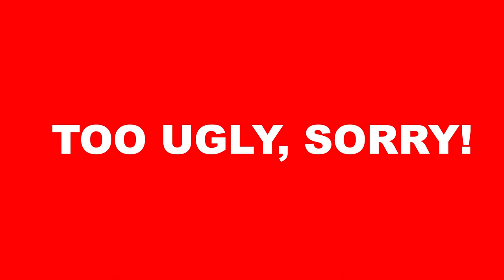It WORKS! | How to Fix Ping Pong Ball | Great Life Hack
We played ping pong and balls got little bit broken. We found out one great hack. Lets try it out!